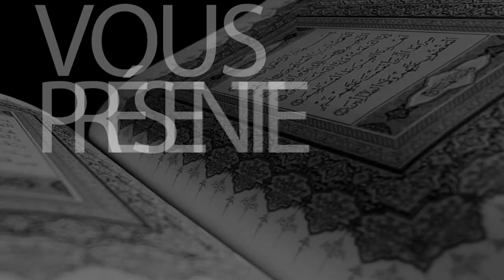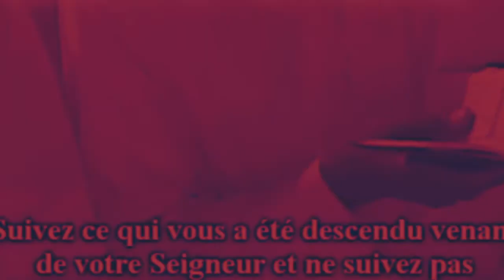LAAWOL PEEWAL 17 | Zakatoul fitr : Pourquoi, comment et quand ? | Dr. Habiboullah SY H.A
LAAWOL PEEWAL - Votre Émission en langue Pulaar avec Dr. Habiboullah SY H.A
avec d’autres savants Pulaar